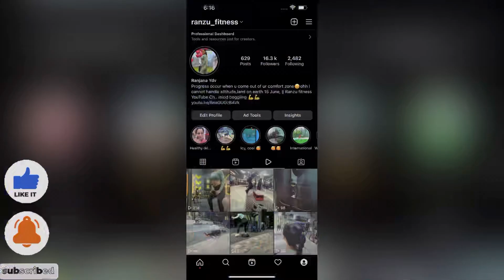Best Exercise To Grow Your Buttex || How To Increase Butt || Part 2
Best Exercise To Grow Your Buttex || How To Increase Butt || Butt Grow || 5 Min Butt Exercise || Cable Only Booty Workout ||